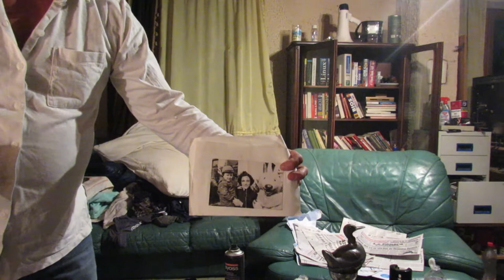Faites gaffe les mecs, car Vendredi, c'est le jour des r@d@r$$ Vidéos By Philippe Stocker